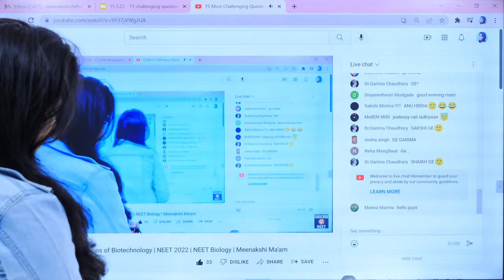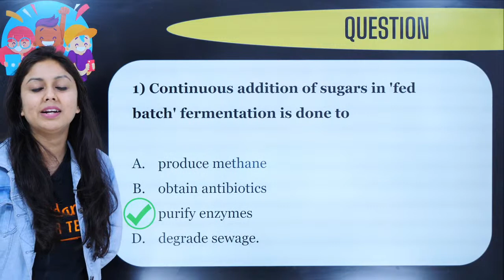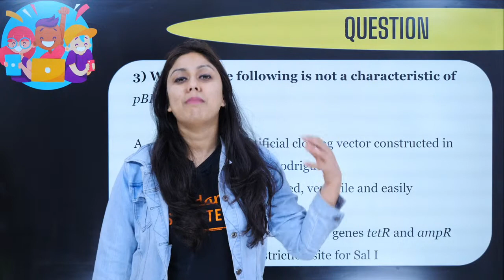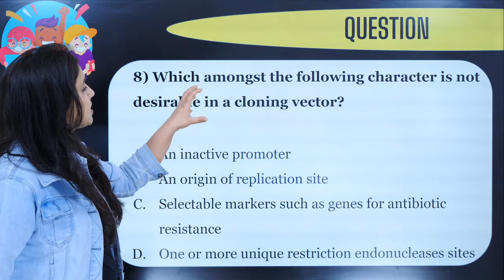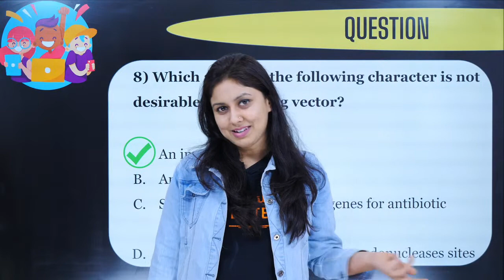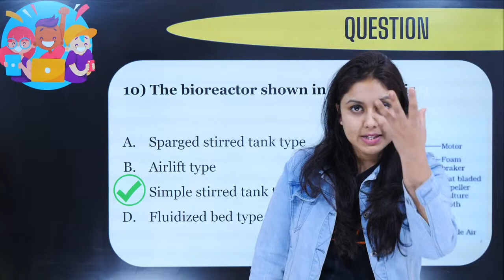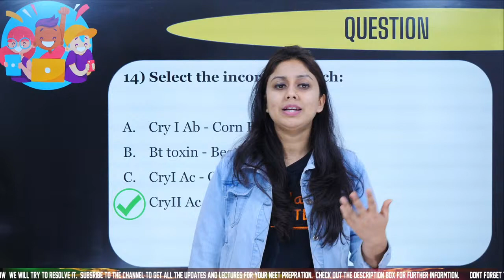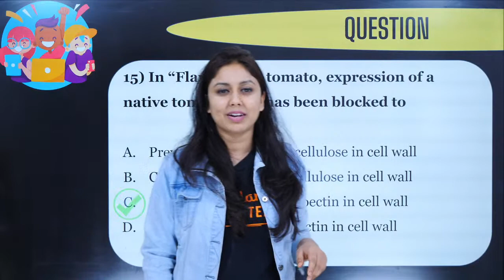15 Most Challenging Questions of Biotechnology | NEET 2022 | NEET Biology | Meenakshi Ma'am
Hello Students, Watch the Amazing session on the " 15 Most Challenging Questions of Biotechnology " for NEET Biology. In this video, Meenakshi Ma'am will provide information about 15 Most Difficult Questions of Biotechnology. This session will be very helpful for the fresher and neet dropper | neet repeater students who are preparing for NEET 2022 Exam. If you want to score high in the NEET exam 2022, then this session will help you get more marks. So watch the complete video, and let's get a better understanding of the topic.